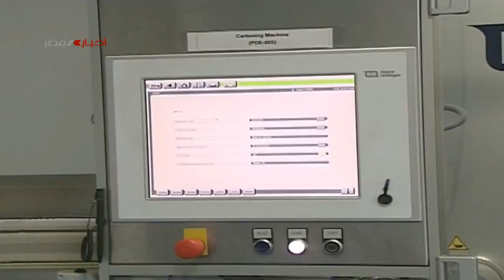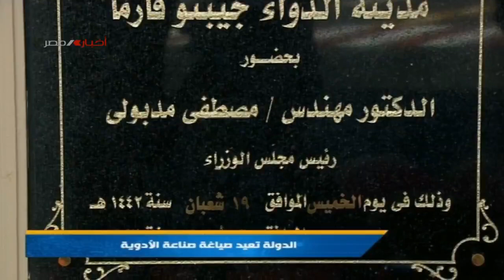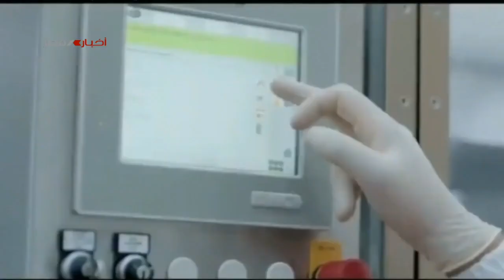برنامح ملفات |استراتيجية تطوير صناعة الدواء فى مصر | 18-5-2022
تقديم |حنان عبد الحليم
ضيف الحلقة |أ.د/ نبيل محيى - عميد كلية صيدلة كفر الشيخ السابق